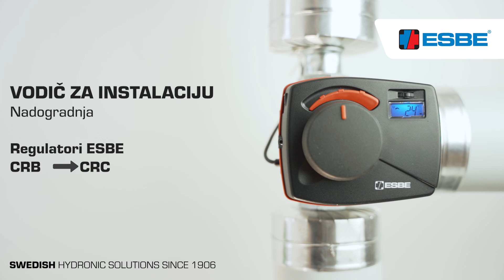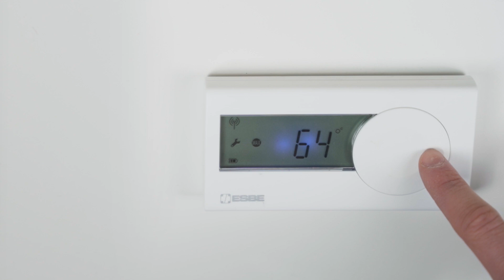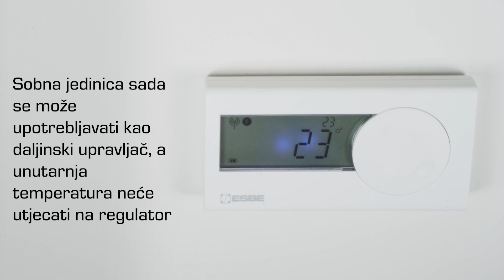Nadogradnja vašeg regulatora ESBE – CRB na CRC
Ovaj vodič za instalaciju sadrži upute o tome kako nadograditi regulator ESBE prelazeći s CRB na CRC dodavanjem vanjskog senzora i uklanjanjem sobne jedinice. Ako imate žičanu komunikaciju CRB, morate ukloniti sobnu jedinicu. Ako imate bežičnu komunikaciju CRB, sobnu jedinicu možete upotrebljavati kao daljinski upravljač ili je ukloniti.

Regulatori štede energiju i jednostavni su, s pametnim softverom za bolju svakodnevicu.